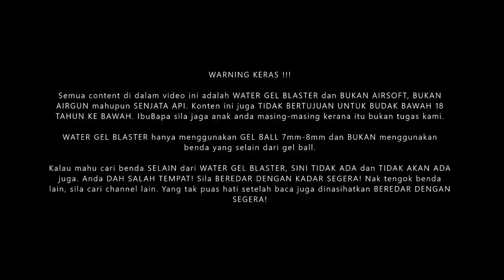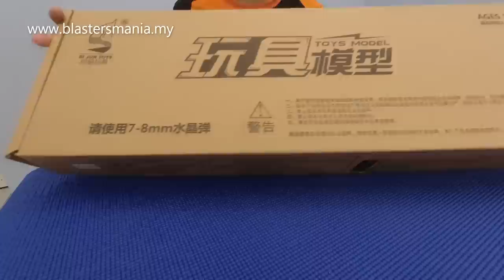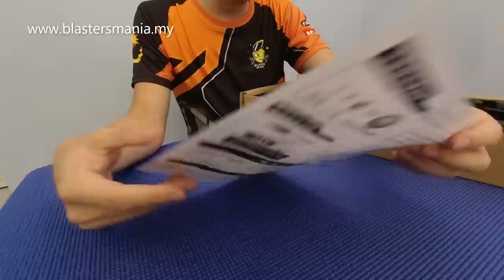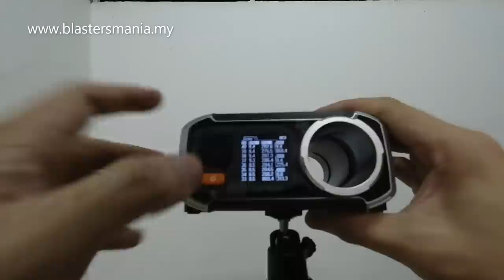EP224 - SI JUN SJ81-2 (Unboxing, Review and FPS Testing) - Blasters Mania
You might think this is just another same boring blaster. Wait until you discover it real features.